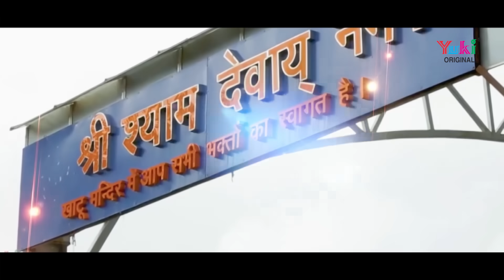सांवरिया सरकार | Sawariya Sarkar | Khatu Shyam Bhajan | by Radhika Sharma | Sad Bhajan ( Full HD)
Song: Sawariya Sarkar
Singer: Radhika Sharma
Lyricist: Bhim Sen (Bhiwani)
Video: Sushil Gautam
Category: Hindi Devotional ( Shyam Bhajan)
Producers: Amresh Bahadur, Ramit Mathur
Label: Yuki

Bhajan Lyrics:

लेकर के अवतार ज़रा अब जल्दी आ जाओ
सांवरिया सरकार .
जहाँ भी देखो आज वहीँ पे छाया सन्नाटा
दुखी हुआ संसार .

फैली है दुनिया में कैसी ये बीमारी
सब कैद हैं घर में देखो ये लाचारी
जहाँ भीड़ हमेशा रहती थी वहां कोई नहीं दिखता
ऐसी कोरोना की मार .
सांवरिया सरकार .

अब और दुःख बाबा हम सेह ना पाएंगे
तुम से जुदा होकर हम रह ना पाएंगे
क्यों रूठ गए हमसे बाबा जो बैठ गए करके
मंदिर के बंद द्वार.
सांवरिया सरकार .

तेरे भीम सेन को तो विश्वास है तुम पर
इतनी सी कृपा बस कर देना हम सब पर
हर भक्त तेरा खुशहाल हो ये विनती राधिका की
कर लेना स्वीकार .
सांवरिया सरकार .

Lyrics (English)

Lekar Ke Avtaar Zara Ab Jaldi Aa Jao
Sanwariya Sarkar… .
Jahan Bhi Dekho Aaj Wahin Pe Chhaya Sannata
Dukhi Hua Sansar…

Phaili Hai Duniya Mein Kaisi Ye Beemari
Sab Kaid Hain Ghar Mein Dekho Ye Lachari
Jahan Bheed Hamesha Rehti Thi, Wahan Koi Nahi Dikhta
Aisi Corona Ki Maar………..
Sanwariya Sarkar… .

Ab Aur Dukh Baba Hum She Na Payenge
Tumse Juda Hokar Hum Reh Na Payenge
Kyun Rooth Gaye  Humse Baba Jo Baith Gaye Karke
Mandir Ke Band Dwar…
Sanwariya Sarkar… .

Tere Bhimsen Ko To Vishwas  Hai Tum Par
Itni Si Kripa Bas Kar Dena Hum Sab Par
Har Bhakt Tera Khushhaal Ho Ye Vinti Radhika Ki
Kar Lena Sweekar…
Sanwariya Sarkar… .